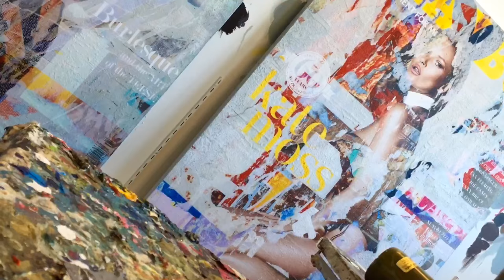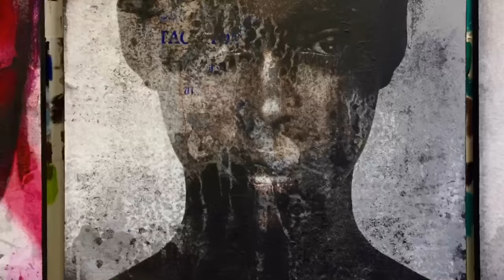Inside the Studio: Karin Vermeer